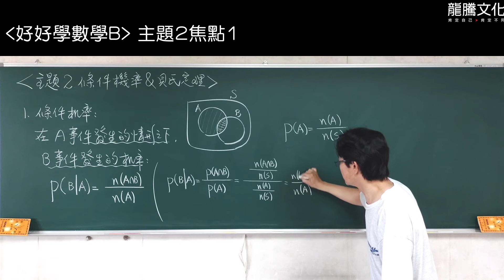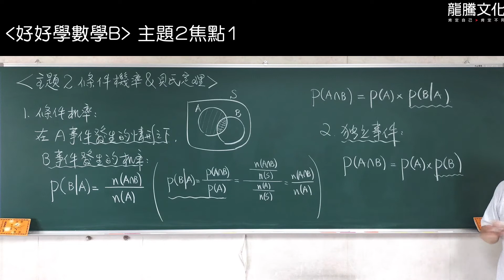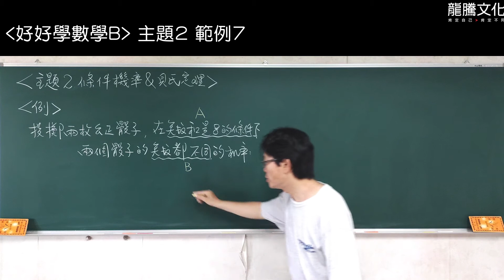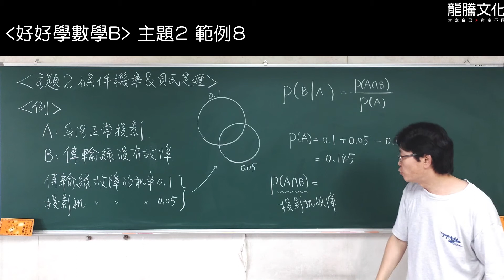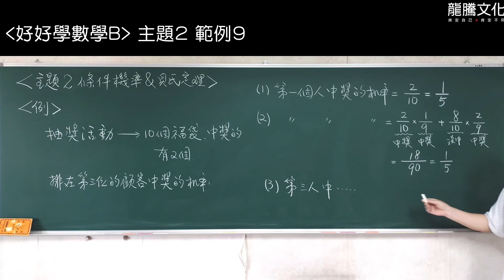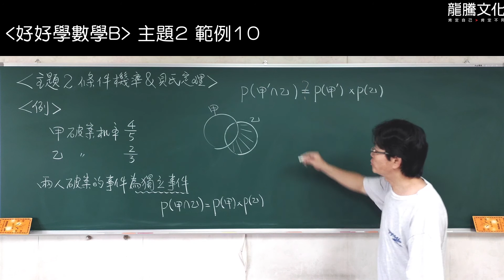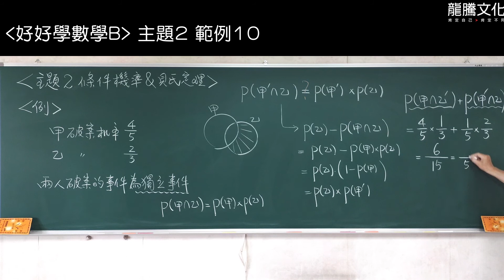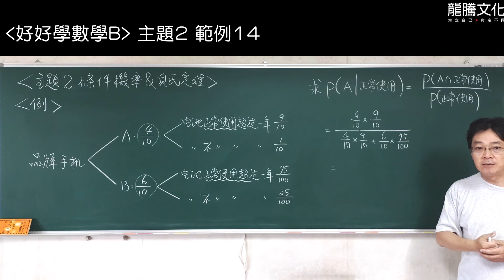【線上複習計畫】《好好學數學B》單元6主題2機率的不確定性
《好好學數學B》線上書城熱賣中！！

龍騰《好好學數學B 學測總複習講義》
單元6機率 主題2機率的不確定性